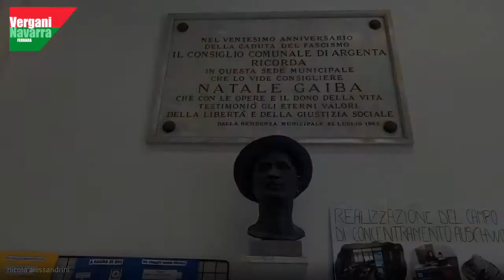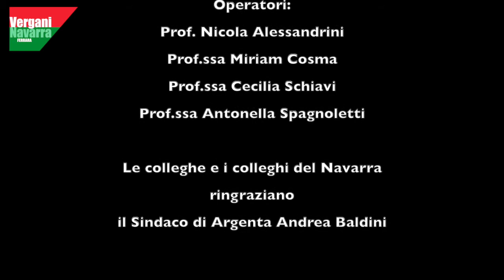Trailer Omaggio alla Resistenza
ISTITUTO AGRARIO F.LLI NAVARRA IN COLLABORAZIONE CON IL COMUNE DI ARGENTA - GIOVEDÌ 22 APRILE 2021